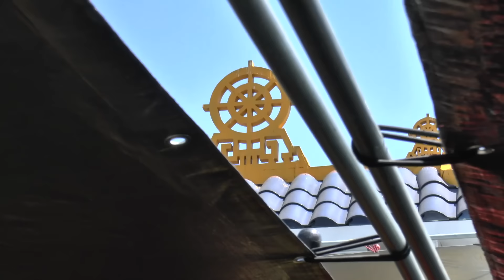Mừng Đại Lễ Phật Đản Tại Chùa Trúc Lâm Yên Tử Santa Ana 2015, Phật Lịch 2559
Santa Ana (VanHoaNBLV) - Chương Trình Văn Hóa Nhân Bản Lạc Việt ghi lại một số hình ảnh vể buổi Lễ Mừng Đại Lễ Phật Đản 2639 Phật Lịch 2559 được tổ chức vào chiều Chủ Nhật ngày 14 tháng 6 năm 2015 tại Chùa Trúc Lâm Yên Tử, 1924 W. Second Street, thuộc Thành phố Santa Ana, Orange County, Miền Nam California, Hoa Kỳ.

Chùa Trúc Lâm Yên Tử là ngôi chùa đầu tiên của Cộng Đồng Người Việt Tỵ Nạn Cộng Sản được thành lập vào năm 1978 tại Thành phố Santa Ana. Hòa Thượng Thích Minh Nguyện hiện là Viện Chủ Chùa, đồng thời cũng là Chủ Tịch Hội Đồng Liên Tôn Việt Nam Tại Hoa Kỳ

The Birthplace of the Vietnamese Community in Orange County (*)

The City of Santa Ana will hold a press conference to commemorate Santa Ana as the birthplace of the Vietnamese community in Orange County. The press conference is scheduled for Saturday, April 28, 11:00 a.m. at the Truc Lam Yen Tu temple is the first Vietnamese Buddhist temple built outside of Vietnam after the end of the Vietnam War.

According to the Little Saigon Business District, the first Vietnamese business in Orange County started on First Street in Santa Ana in 1976. In 1977 Little Saigon also started in Santa Ana with a few stores and it has now grown into an area of nine square miles reaching the cities of Westminster, Garden Grove and Fountain Valley. Little Saigon is home to the largest Vietnamese community in the United States and it is a cultural and commercial capital for nearly 300,000 Vietnamese people outside of Vietnam.

(*) Extracted from Councilmember Vincent Sarmiento Newsletter, City of Santa Ana, April/May 2012.